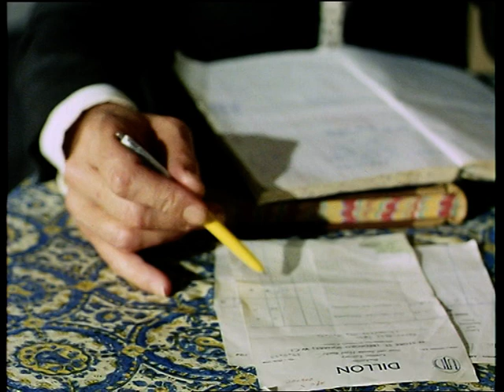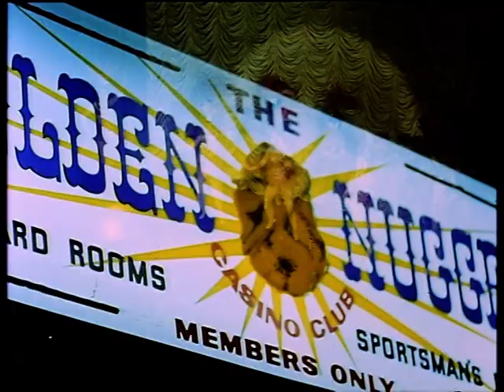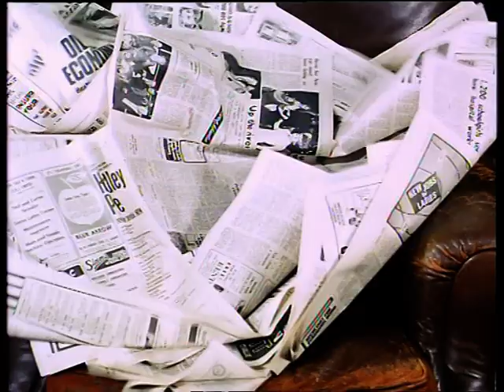Randall & Hopkirk (Deceased) - Episode 22 - (1970)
It's Supposed to be Thicker Than Water.